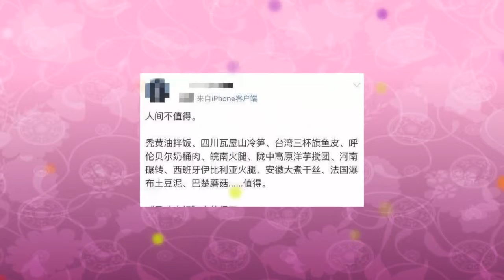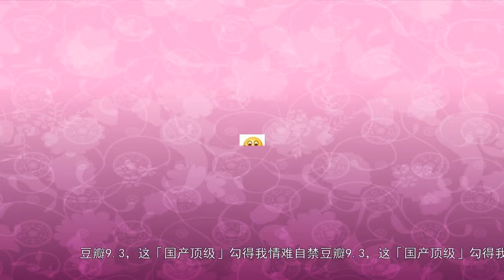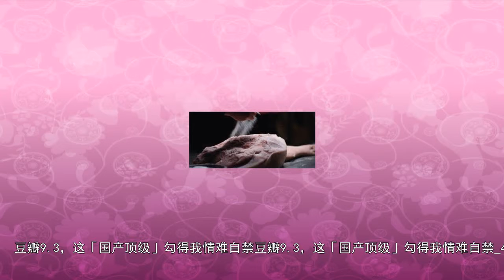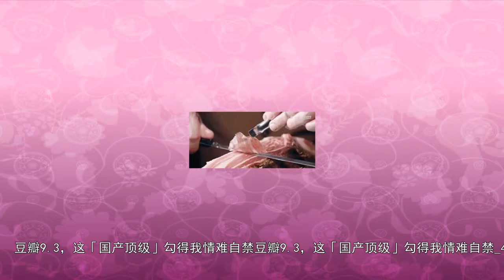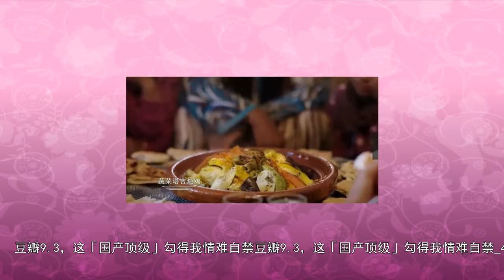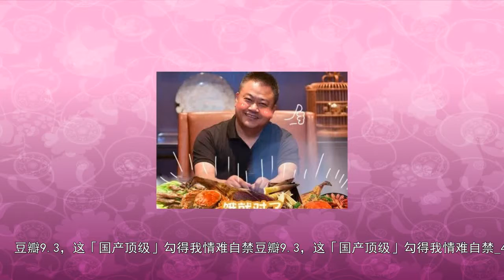豆瓣9 3，这「国产顶级」勾得我情难自禁